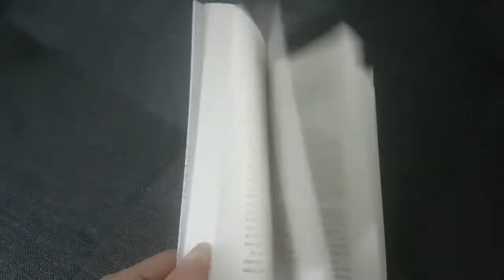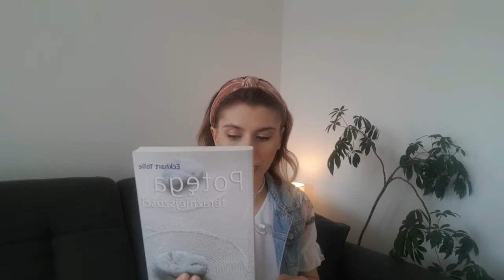Nowa książka / Planty i dzień dziecka/ Łysa Górka